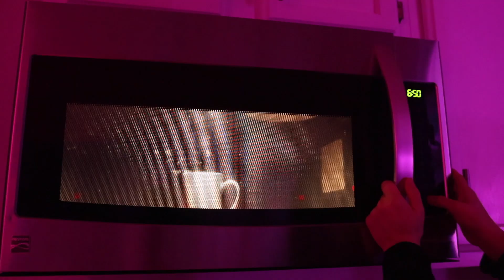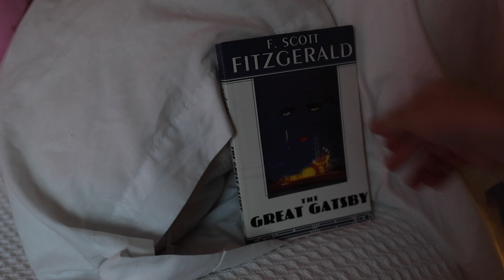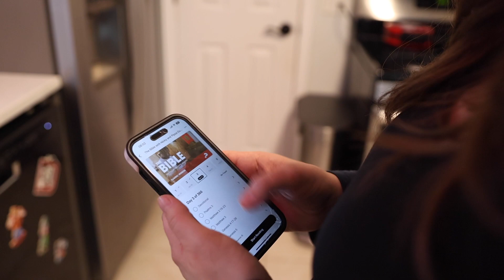COZY WINTER MORNING ROUTINE | productive and intentional morning routine with a toddler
In this video I share my typical morning routine as a semi - stay at home mom of a toddler. It’s not always easy to stick to a strict morning routine, but that’s not who I am anyways.  I have found the rhythms that work for us in this season and am able to enjoy slow and productive mornings with my boy. Whatever season you are in, I hope you are able to make things work for you the best you can and enjoy it.

EQUIPMENT I USE:
♥ Main camera
♥ Main lens
♥ Vlogging lens
♥ Vlog camera
♥ Vlog camera travel lens

Thank you so much for sharing in this adventure with me as we focus on savoring every moment so that we don’t miss out on the good old days.  Here’s to chasing our dreams. ✨

Isaiah 43:4
            Because you are precious in my eyes, and honored, and I love you.

NOTE: There are affiliate links in this description box, if you click on them I may receive a small commission at no additional cost to you, but please trust that I will never suggest something to you that I do not believe in or use myself.